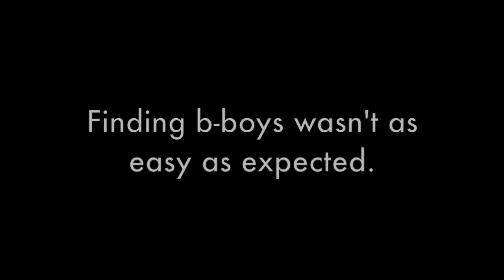Fire to Inspire: The Amazing Story of b-boy Jacky Burnz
Fire to Inspire blog series pt. 2: The Amazing Story of b-boy Jacky Burnz